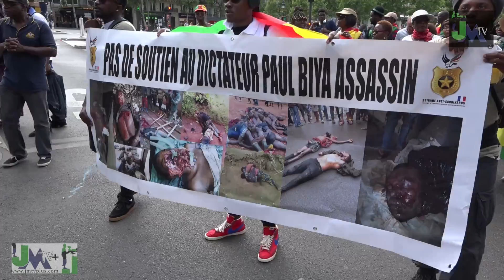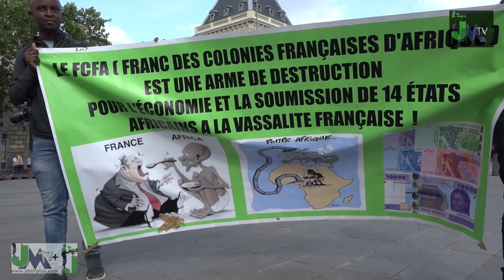MARCHE de la DIASPORA AFRICAINE à PARIS:" LIBÉREZ L'AFRIQUE"(JMTV+)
Les marches des africains de Paris avaient pour but de demander la libération de l'Afrique,de dire "NON au Franc CFA", de demander la fin de l'installation et du soutien des dictateurs en Afrique noire francophone.
JMTV+